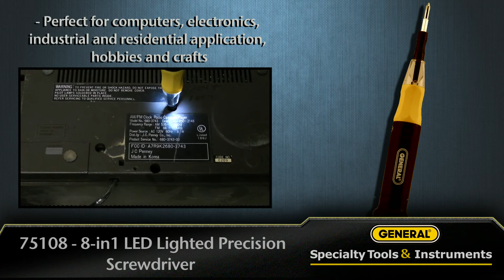General #75108 - 8-in-1 LED Lighted Precision Screwdriver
Perfect for computers, electronics, industrial and residential applications, hobbies and crafts